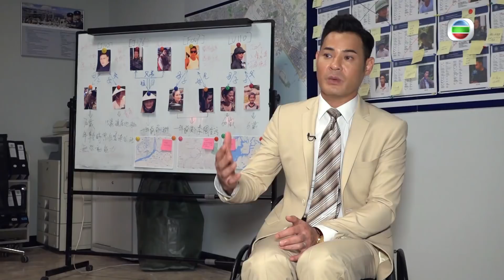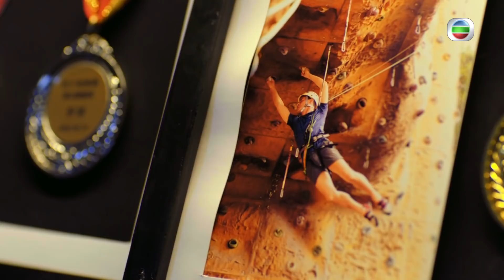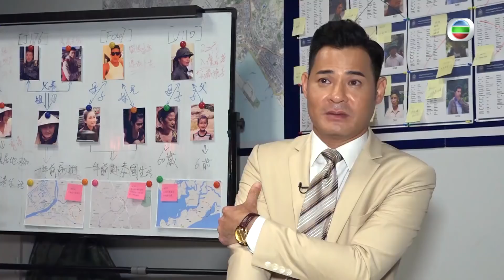鐵探｜黃智賢人物專訪！｜無敵鐵探長！劇中最正義公正！！｜包青天｜警察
【鐵探】黃智賢人物專訪！無敵鐵探長！劇中最正義公正！！

今次鐵探有黃智賢！飾演程宇森！警隊包青天！因意外由前線調去後勤！呢個角色係最正義嘅警察！同惠英紅都好多對手戲！戲劇張力超緊張！你地又期唔期待？？
鐵探｜4月1日｜9:30pm｜翡翠台